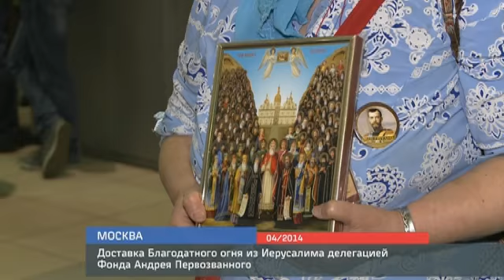Доставка Благодатного огня из Иерусалима делегацией Фонда Андрея Первозванного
В канун Пасхи в Иерусалиме в Храме Гроба Господня десятки тысяч верующих стали свидетелями схождения Благодатного огня. В тот же вечер святыню доставили к началу пасхального богослужения в Москву и десятки других российских городов.